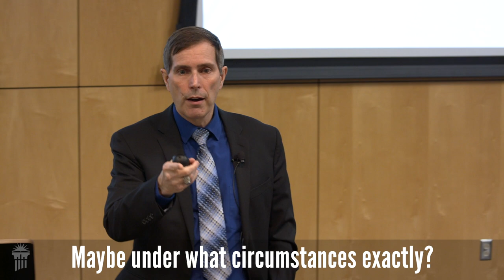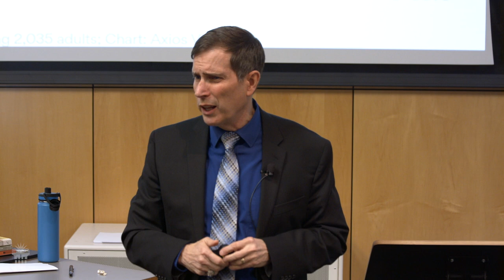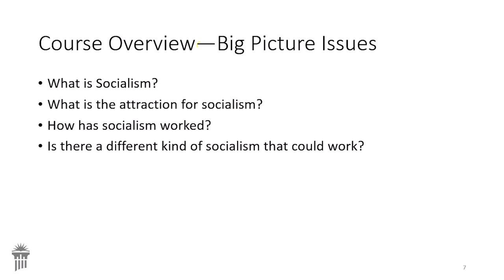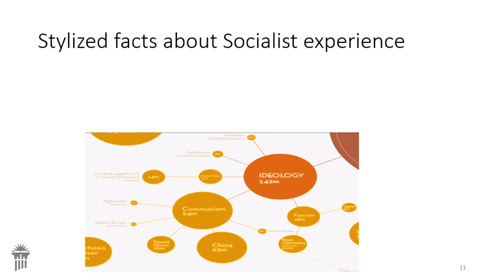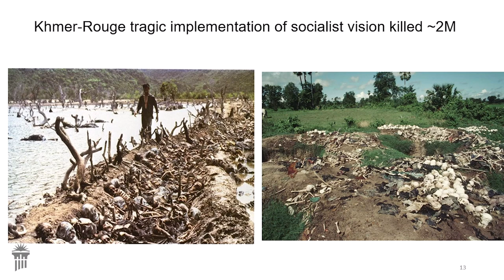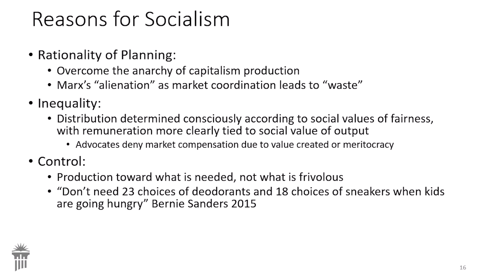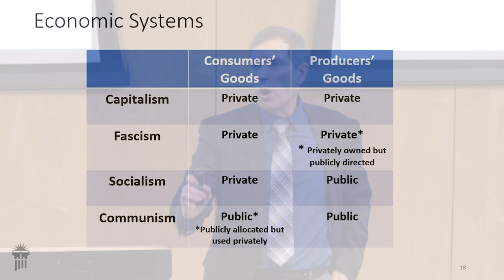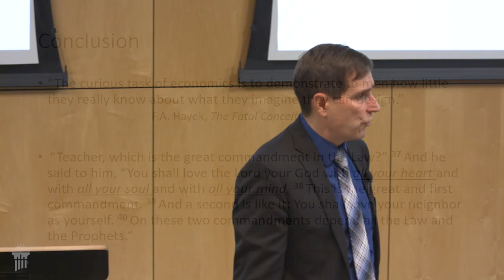What is Socialism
Dr. Haymond introduces and defines socialism.